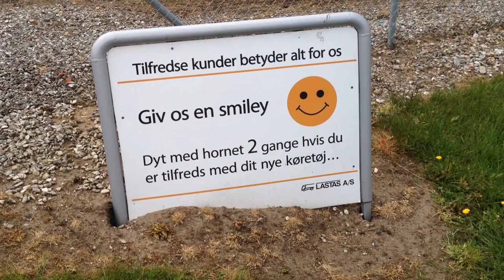Udlevering af ny flot DAF med HMF kran til Vognmand Jens Hansen... 24 05 15